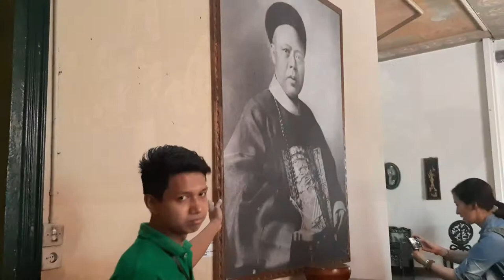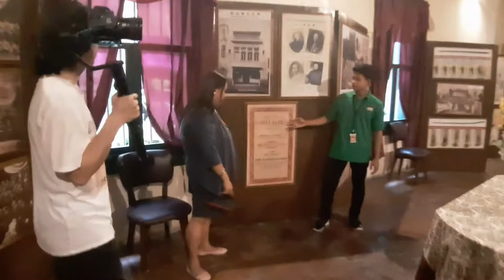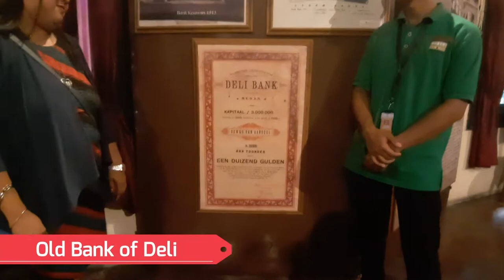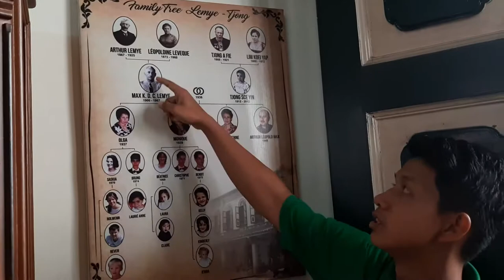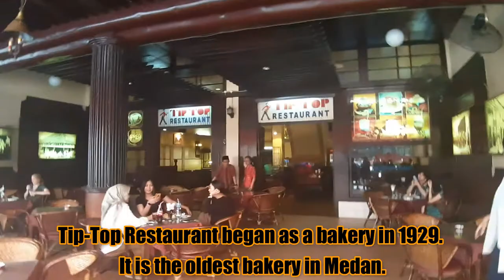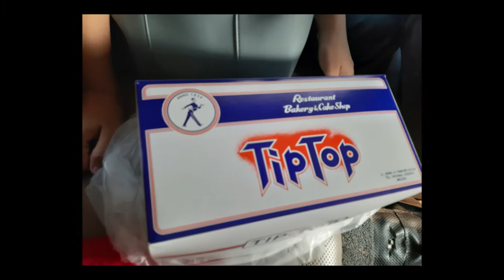Vlog # 28: Tjong A Fie Mansion and Tip Top Restaurant (Indonesia)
In September 2019, I visited the oldest mansion in the City of Medan, North Sumatra, Indonesia. This is the 120-year-old mansion of a Chinese businessman in Medan and it features three interior designs such as Malay, European, and Chinese. After the mansion, we visited the oldest restaurant or bakery called Tip Top. Check it out guys!